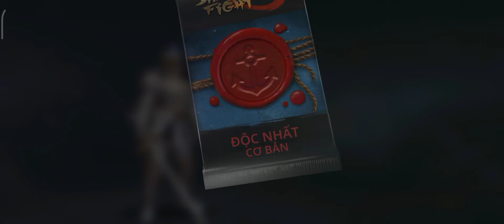Shadow fight 3: Bất ngờ lớn đã được bật mí